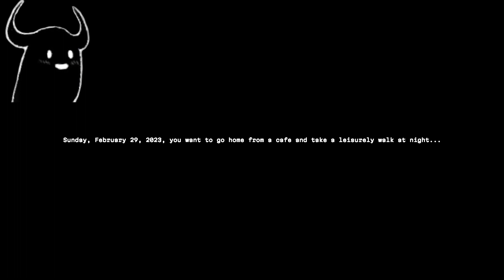Thank you for returning the phone! :)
Do you know what you've picked up? It's an Unknown Phone.